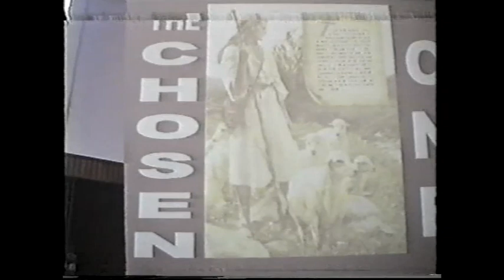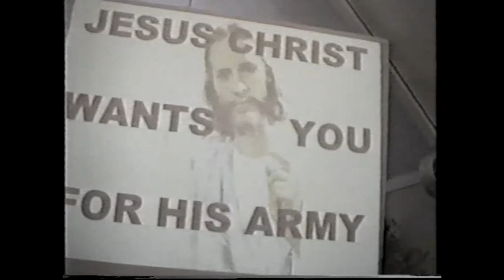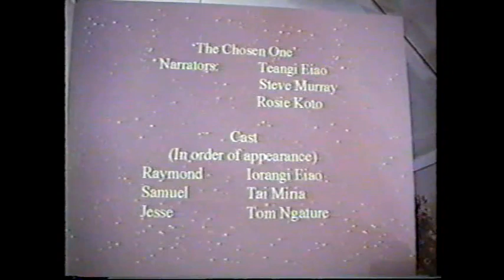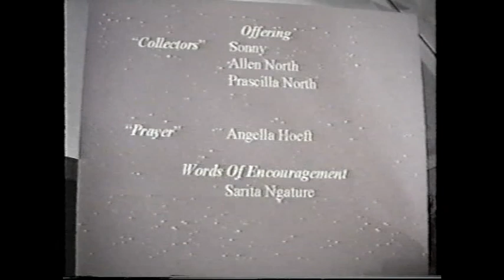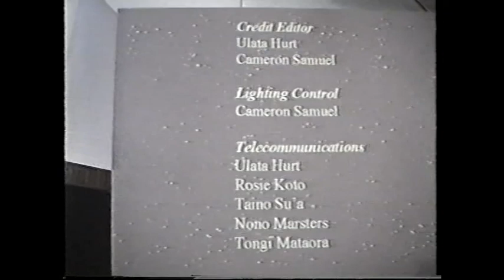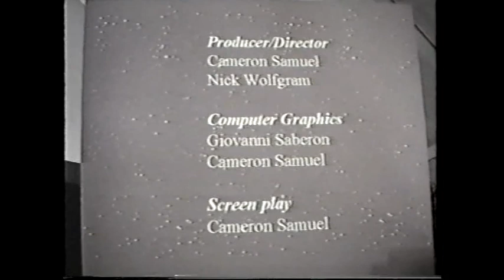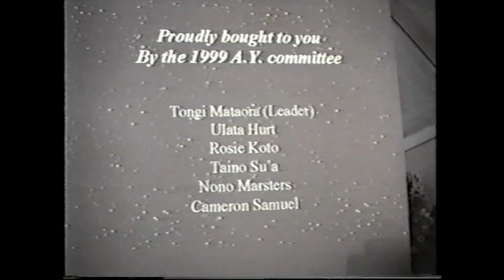1999 AY Production The chosen one